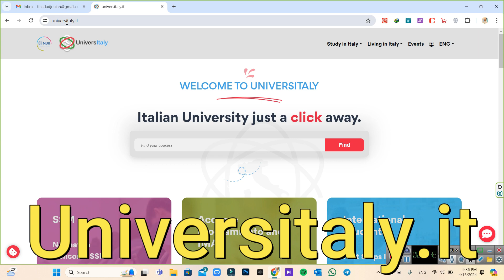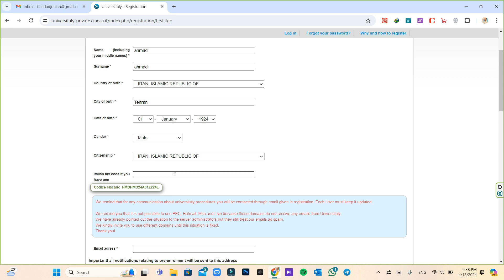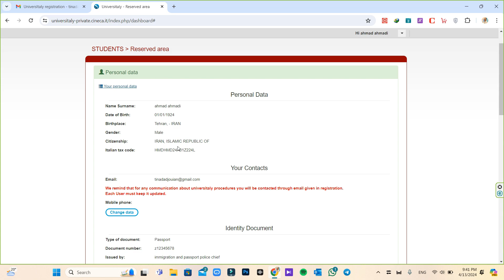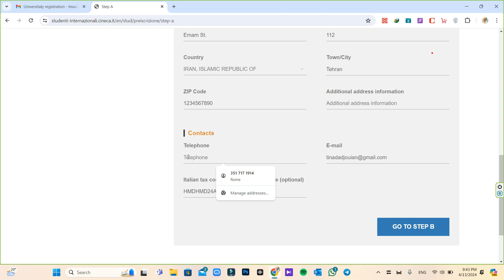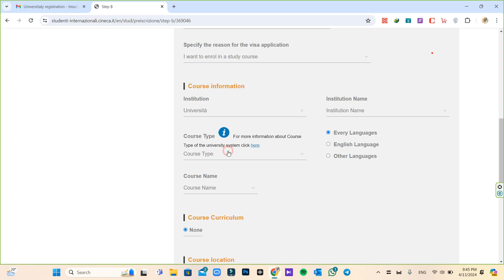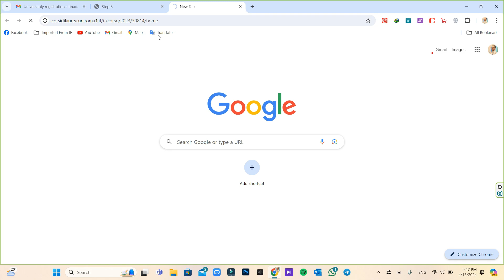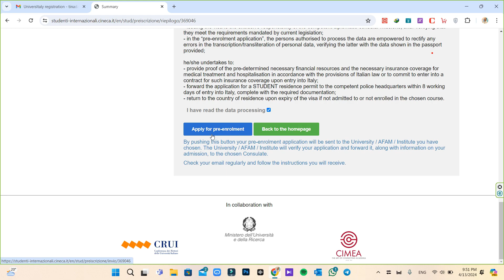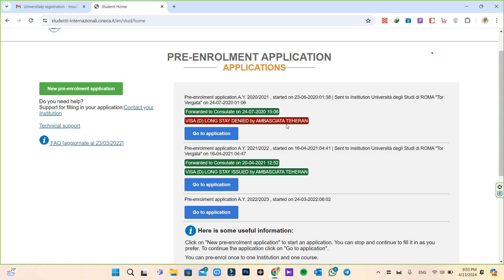همه چیز در مورد یونیورسیتالی 2024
In this video, I am trying to show you how to apply for the UNIVERSITALY portal in less than 10 minutes.

در این ویدیو سعی کردم تمامی نکات پرتال یونیورسیتالی رو در کمتر از ده دقیقه بهتون توضیح بدم.